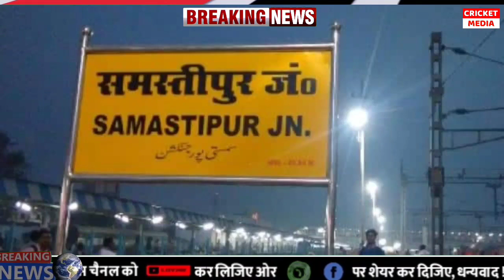पति और बच्चों को छोड़ सरकारी टीचर पत्नी हेडमास्टर के साथ फरार | Sach Sabse Tez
आज 18 जूलाई 2023 का मौसम,Mausam ki Jankari, जनवरी का मौसम विभाग aah weather News

1.weather forecast
2.weather today
3.weather forecast india
4.weather report
5.rain weather
6 आज का मौसम कैसा रहेगा
7.आज के मौसम का हाल
8.मौसम समाचार
9.मौसम विभाग
10.कल का मौसम कैसा रहेगा
11.आज के मोसम की जानकारी
12.आज रात का मौसम कैसा रहेगा
13.कल का मौसम कैसा रहेगा
14.आज का मौसम दिल्ली
15.आज का मोसम पंजाब
16.आज का मौसम उत्तर प्रदेश
17.आज का मौसम कैसा रहेगा 2023.आज रात का मौसम कैसा रहेगा
18.आज का मौसम कैसा रहेगा
19.आज का मौसम दिल्ली
20.कल का मौसम कैसा होगा
21.आज के मौसम का हाल
22.मौसम समाचार
23.कल का मौसम कैसा रहेगा 2023